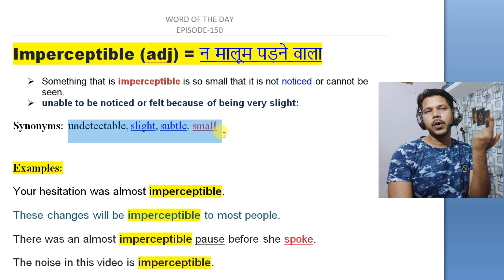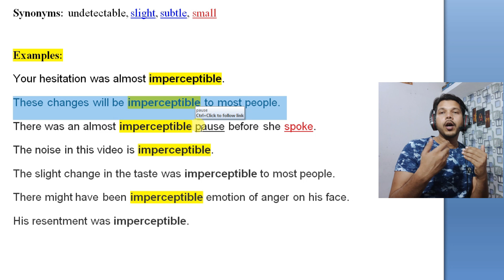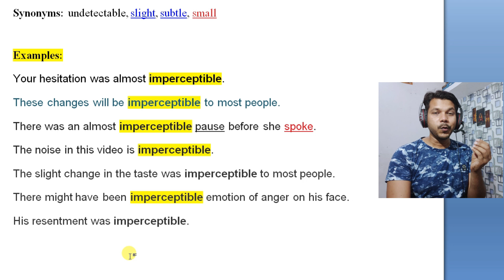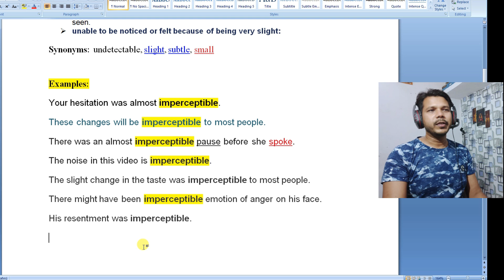WORD OF THE DAY EPISODE- 150 || IMPERCEPTIBLE